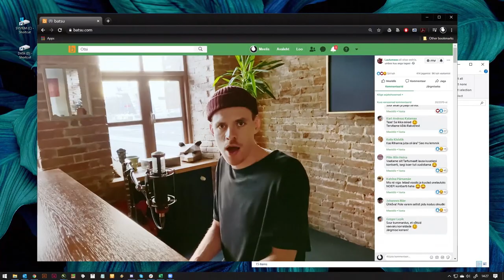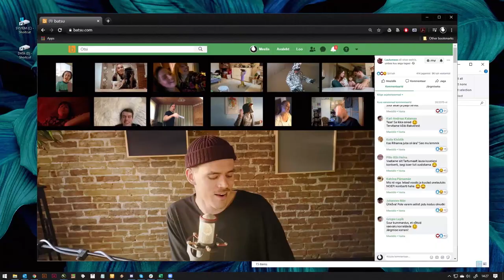TVC Telia "Connected At Home" - Director's Cut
Client: Telia
Creative Agency: Optimist Creative
Creative Director: Siim Nikopensius
Project Manager: Maris Teder
AD: Karen Poimu

Production Company: Get Shot Films
Director: Helen Takkin
DOP: Alvar Kõue
Producers: Aili Maarja, Kadi Freja Felt
Offline Editor: Sander Somma
Colourist: Mart Ratasepp
Graphics & Online Editing: Optimist Motion
Sound Design: Indrek Soe

Cast: Andres Kõpper, Sohvi Viik, Kaspar Kalluste, Siim Nikopensius, Kadri-Liis Nikopensius, Loreen Nikopensius, Tobias Nikopensius, Jack Nikopensius, Getter Vahar, Madis Reimund, Lumel Reimund, Veronika Vallimäe, Harri Tiidus, Artur Laur, Karlo Tiidus, Kadri Ratassepp, Tanel Jevstignejev, Oskar Leivo, Jakob Jevstignejev, Hugo Jevstignejev, Karl Henri Käämer, Alvar Kõue, Piret Kaljuste, Heli Jürisson, Oskar Lehemaa, Janeli Adermann, Katrina Koppel, Reane Evert, Alissa Montes, Tuuliki Oberschneider, Jaan Ojavere, Kadi Põder, Reiko Reinup, Pille Laiakask, Kätlin Kukebal, Kristopher Muraveiski, Annika Kalaver, Aleksandria Mironjuk, Kaidi Pääbo, Anu Kadri Uustalu, Elika Hunt, Mirete Hunt, Antero Noor, Kevin Kohjus, Merilin Post, Karl-Andreas Post, Adeele Inger Post, Argo Osila, Marek Rakmann, Juhan Rodrik, Sigrid Tamm, Bertil Tarbe, Martin Venela, Maris Teder, Helen Takkin, Olari Tõnison, Magnus Lužkov, Martin Notta